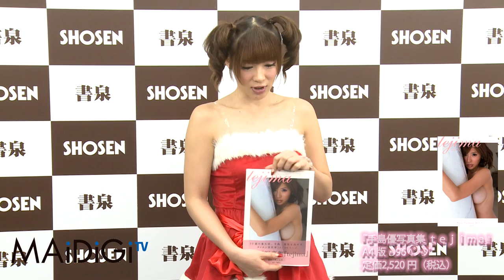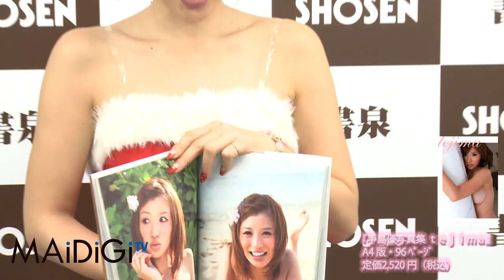手島優、写真集「ｔｅｊｉｍａ」 発売記念イベント2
グラビアアイドルの手島優さんが12月1日、東京都内で行われた自身の写真集「tejima」の発売記念イベントに登場。（毎日新聞デジタル）